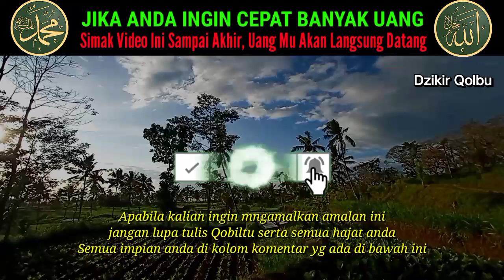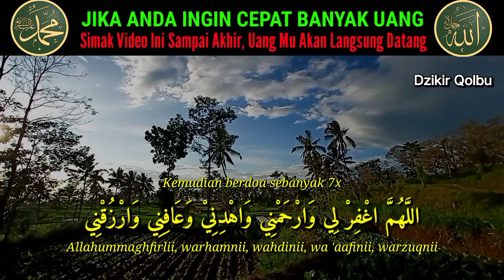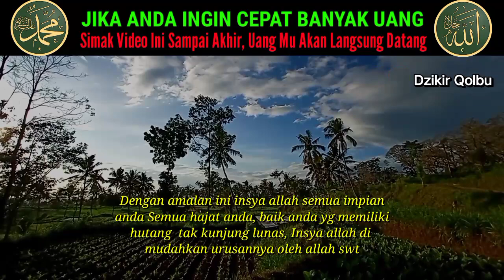🔴BUKTIKAN..!! UANG MU AKAN LANGSUNG DATANG SETELAH NONTON VIDEO INI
بِسْمِ اللّٰهِ الرَّحْمَنِ الرَّحِيْمِ
اَلسَّلَامُ عَلَيْكُمْ وَرَحْمَةُ اللّٰهِ تَعَالَي وَبَرَكَاتُهْ